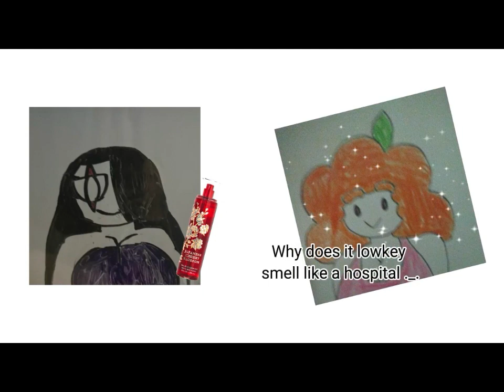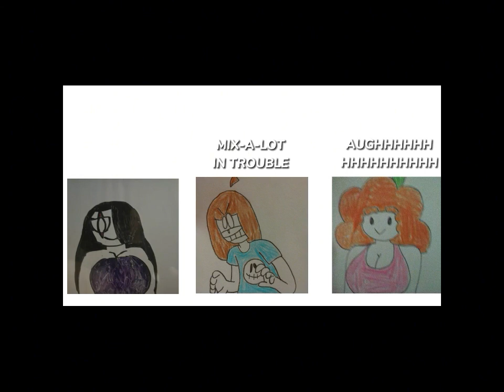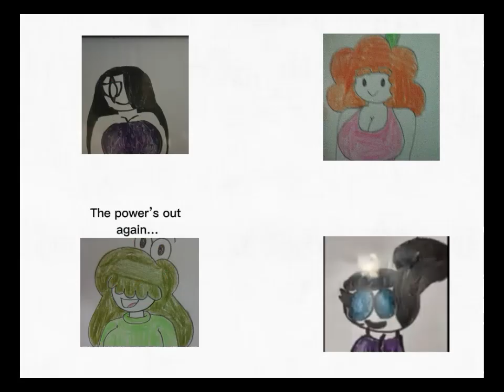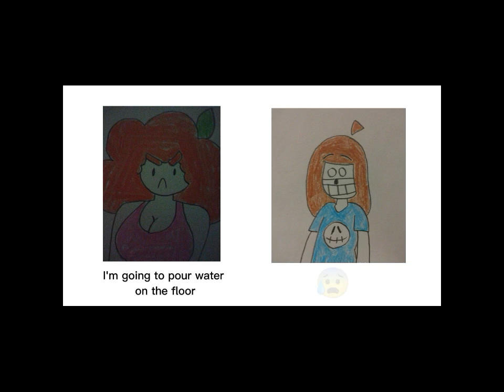A Bunch Of Memes